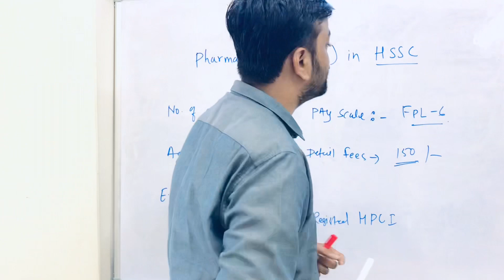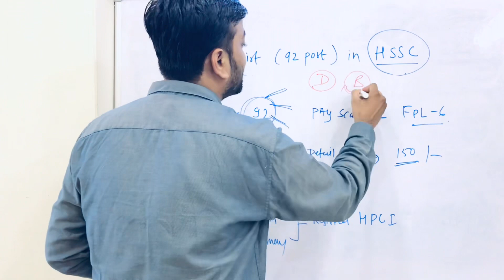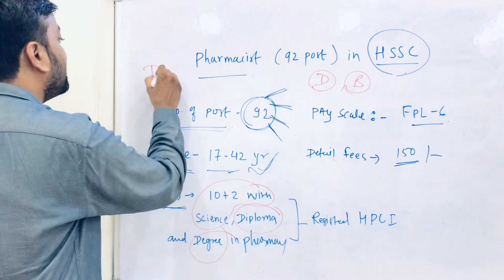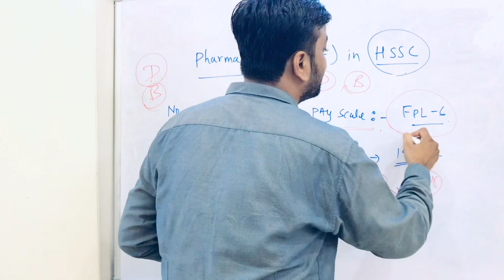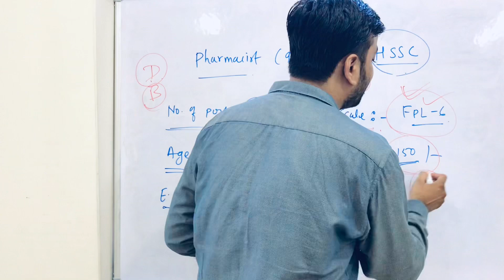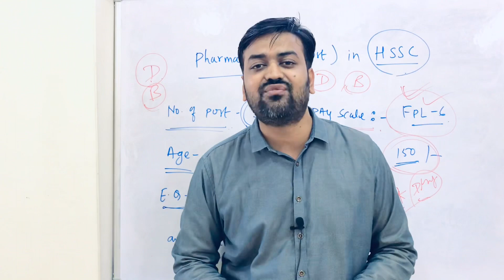Pharmacist Vacancy Update | Pharmacists 92 posts Recruitment in HSSC Govt Jobs | Reopening Vacancy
This Vacancy Reopening so if anybody interested then Check website
Pharmacists (92 posts) Recruitment in HSSC - Government Jobs | HARYANA STAFF SELECTION COMMISSION Pharmacist Vacancy Update Pharma